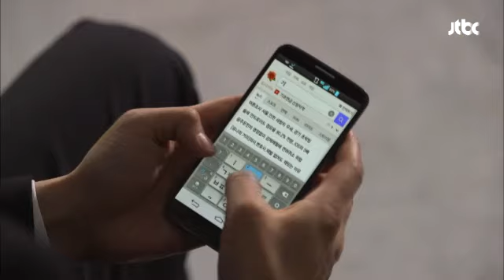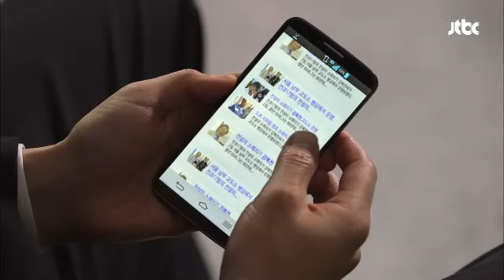드디어 알아버린 김옥빈 아버지의 정체, 전설의 소매치기?! - 유나의 거리 5회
제목 : 드디어 알아버린 김옥빈 아버지의 정체, 전설의 소매치기?!

유나(김옥빈)의 아버지에 대해 모르던
창만(이희준)은 핸드폰에
강복천(임현식)의 이름을 검색하게 되는데...